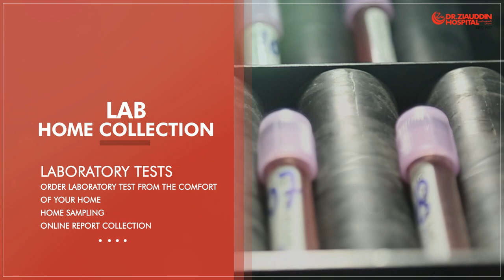Ziauddin Hospital-Home services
Stay home, we are here for you! During the quarantine, Dr.Ziauddin Hopsital brings to you its home services.